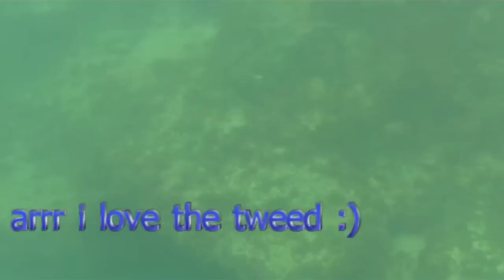Tweed Heads free diving snorkelling at the river mouth, turtle wobbegoog flathead octopus.flv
hey guys this is my 1st video, just me diving the tweed river mouth(the best place for a freedive) on November 2011, this area has everything from crayfish to breeder flathead and is swarming with life which is the reason why you should not and can't go spear fishing here, sadly the camera(an aiptek full HD under $100) i was using had a manual focus(year "manual" can you believe it :0) so all the life was in the murk lol.  i need a go pro :)
I made the camera housing using jubetool's design but added weight to it to gain neutral boyancy using an attached pvc pipe loaded with fishing sinkers, the design is very good and i got no leaks just on the 0 ring alone! although i did go ahead and put teflon tape on the lid, this makes it VERY hard to get off though.
you grab the octopus on the head so it cant bite you, this octopus was released however they do make a very nice meal if you bash them on the rocks 40 times in order to tender them.
Wobbegongs are very common however this is the 1st time i've seen one here.
commonly large breeder flathead hang off the Jack Evens jetty with 4 males ready to breed.
In the same area small black and yellow crayfish dwell in well structured caves, I dont know much abouts these or their correct name, any help would be much appreciated.
there is so much to film here, thankyou for watching
Regards Sam